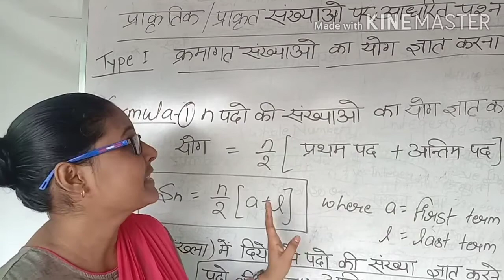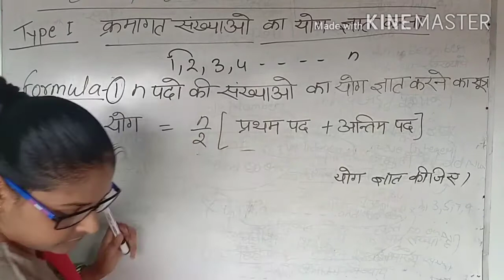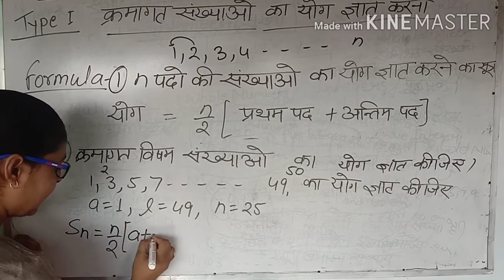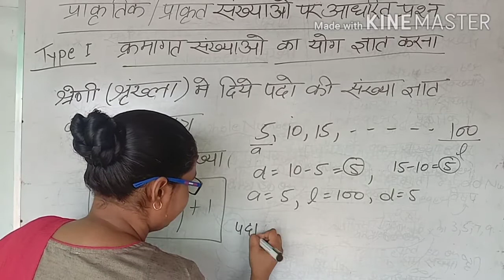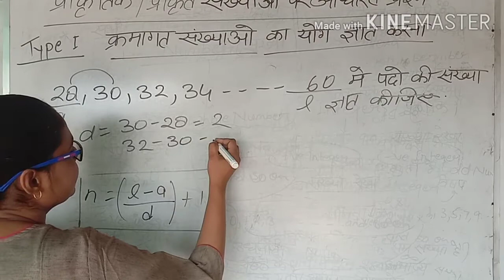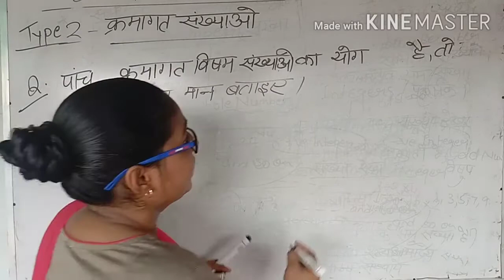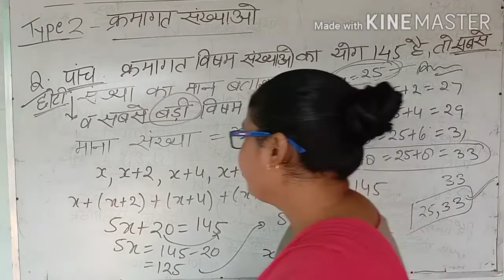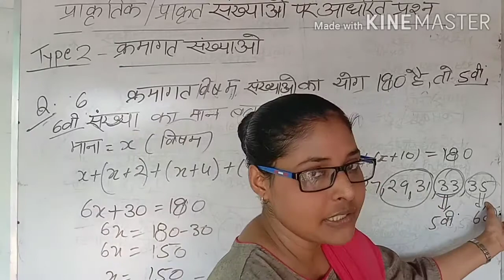Number system question series part 1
This video explain numerical portion of number system and applying formula to clear your basic concept .for all competactive exam TET/SSC/Bank/Railway/Super TET